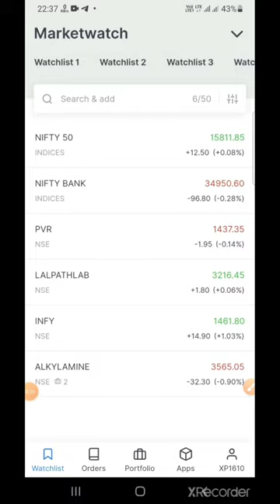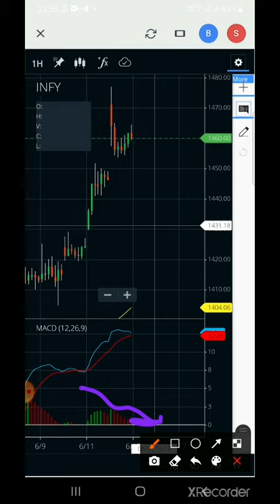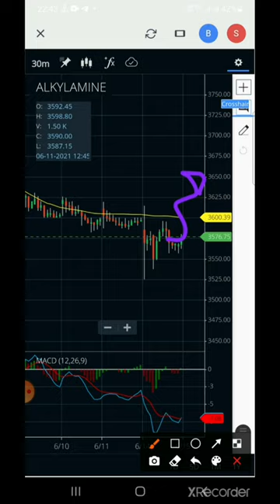15 june stock for intraday trading || IISM || BEST INTRADAY TRADING TECHNICAL ANALYSIS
15 June Intraday Trading technical view by IISM

best intraday analysisbest shares to buy
indian share market
equity investment
buy shares
derivative trading
commodity trading
investment companies
trading platforms
indian broker
trade advisor
best trading website india
top brokers
trading signals
currency market in india
equity portfolio
investment companies in india
best equity
forex trading wiki
fx market
nifty prediction
nifty call
mcx tips
commodity tips
share tips
stock tips
intraday calls
nifty tips
stock market tips
stock advice

Best Penny Stock below 1 Rupee,
Penny Stocks,
rlfl share,
bse,
bse stocks,
multibagger point,
penny shares,
sanjiv bhasin,
rakesh jhunjhunwala,
penny stocks,